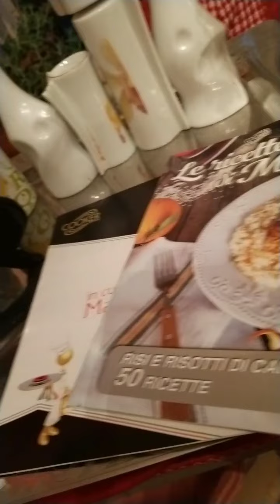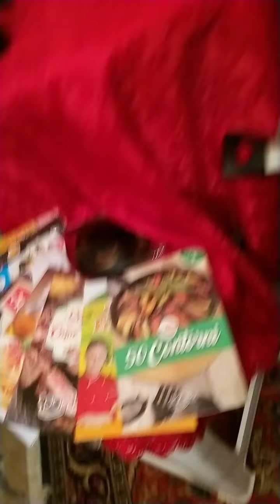BROCCOLI A VAPORE E RISOTTO CON PISELLI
LA CUCINA DI LIA CON MAGIC COOKRT